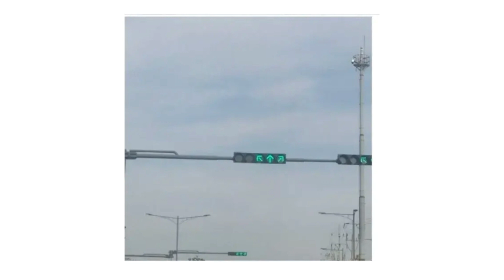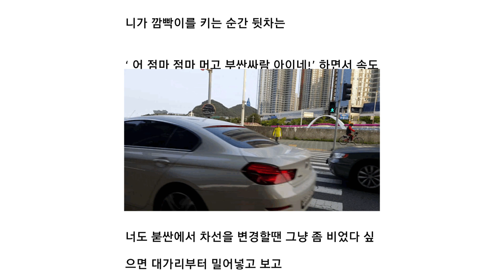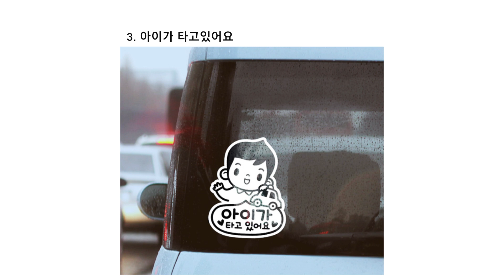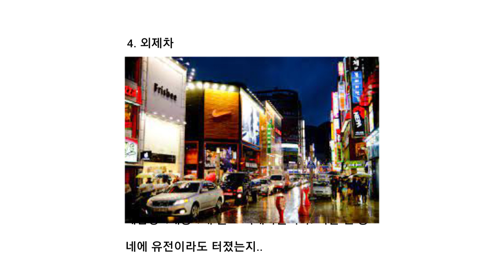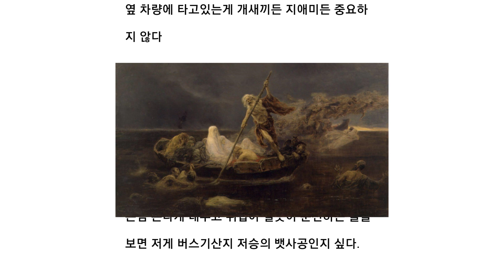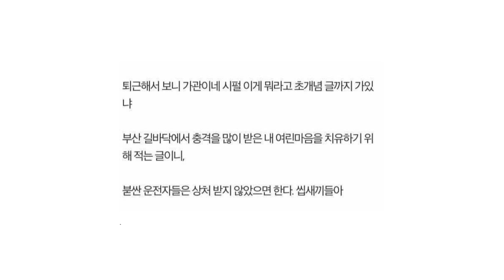주갤럼의 붇싼 운전 후기